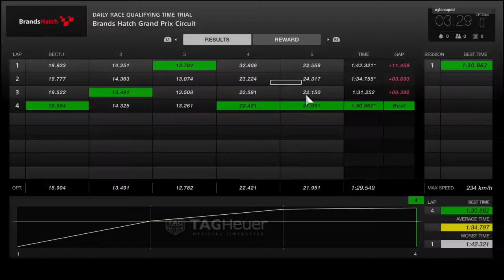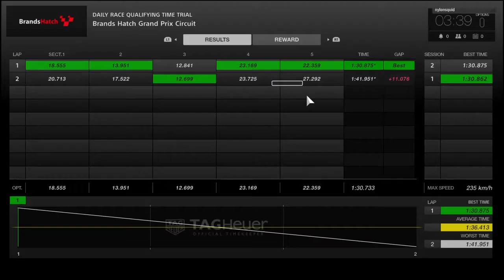Gran Turismo®Sport Closed Beta Test Version_20170506034359